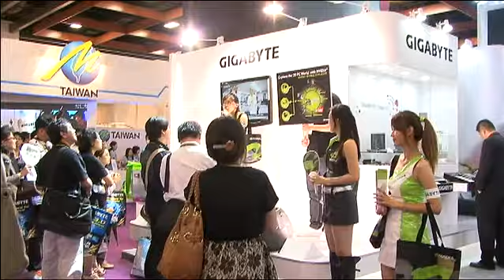[컴퓨텍스] 울트라씬노트북에 ODD랑 보조배터리까지! [Computex] ultra-thin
얇은 울트라씬에 ODD는 물론 3셀 보조 배터리까지 들어가는, 신개념 도킹 시스템까지 갖춘 기가바이트의 노트북을 소개한다.
-Google translator was used.-
ODD in the ultra-thin-thin as well as the three-cell secondary battery goes up, a new concept to the docking system is introduced with gigabytes laptop.